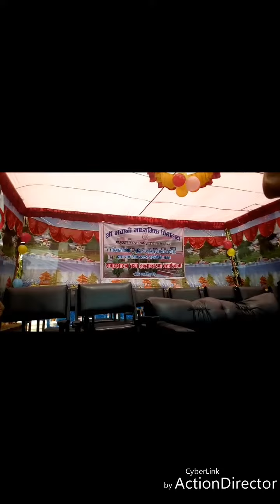श्री भबानी स्कुल गोर्खा काे ठाँटी पाेखरी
rk tv .com